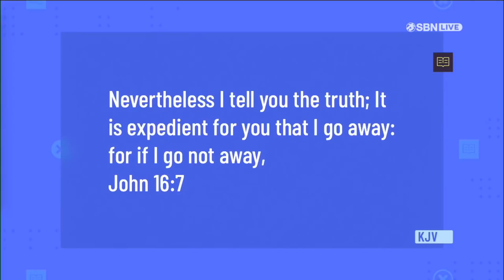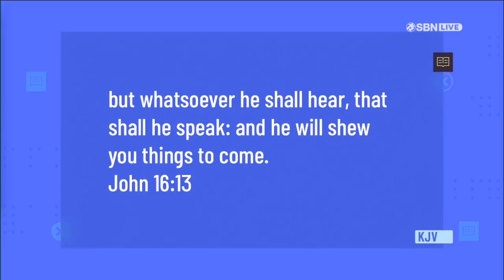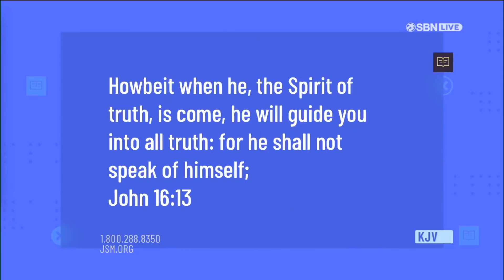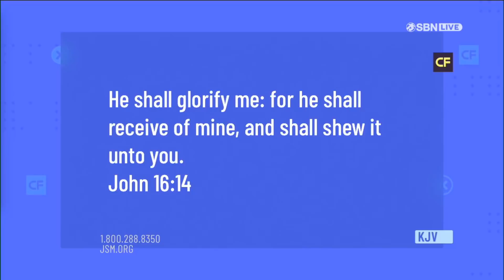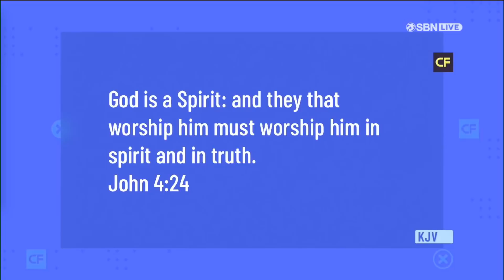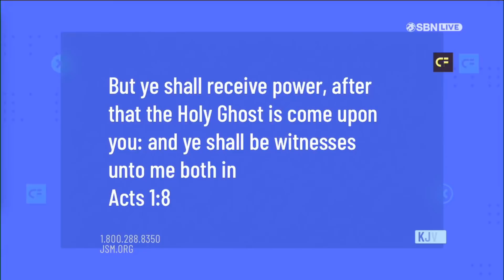27 07 2018 IYC Predigt von Gabriel Swaggart MP4